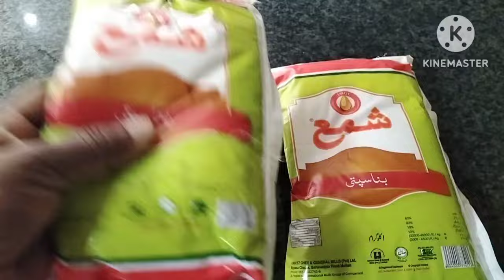Sister Baat kere Hum puri na keren yeh nihy ho sakta